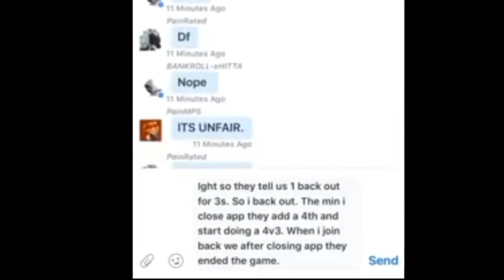Black Ops 3: TSEG vs PAIN x UNIT NoFrauding | TSEG 1-0 PAiN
●Let me know your opinions in the comment section!
●Do you like or dislike the video
●Returning? Make sure to show some love
I Just Wanna Entertain My Viewers. Share The Word Of This Channel So That Others Can See What I Do. Currently I'm working on getting to 4000Hrs of view time.
SOCIAL MEDIA [ContactInfo]
➜ PSN - DaNamezJosiah
➜ Kik - DaNamezJosiah.
EDITING SOFTWARE:
➜Sony Vega Pro 14 [PC]
➜Share Factory [PS4]
➜Kinemaster (APK Version)[Mobile]
GAMES I PLAY:
NBA 2K18, Destiny 2, GTA5, StarWars BattleFront2, COD: WW2, Injustice2, DCUniverseOnline,
UPLOADING
I upload mostly gaming videos but vlogs and skits every now and then along with some livestreams.
No Need To Look Here
BASKETBALL: nba 2k18, basketball, nba 2k18 mycareer, nba 2k18 how to, nba 2k18 mycareer the prelude, nba 2k18 mycareer nba draft, nba 2k18 mycareer team usa gameplay, nba 2k18 mycareer nba debut, nba 2k18 mycareer endorsements, nba 2k18 mycareer signature shoe endorsement, nba 2k18 mycareer how to, nba2k18, badges, lebron james, elite, nba 2k18 gameplay, nba, ps4, three point contest, ps4 pro, xbox one x, shakedown2012, 2k18, nba 2k18 playground, 2k18 playground, 2k18 ankle breakers, nba 2k18 tutorial, best archetype, tips, how to, ultimate, dunking, dunks, ankle breaker hof, road to 99, 99 overall, jump shot, release, defense, dribbling
COD: call of duty, gameplay, call of duty world at war, cod, call of duty ww2, call of duty world war 2, world at war, game movie, cod world at war, walkthrough, cod ww2, call of duty: wwii, duty, world, call, cod waw, playthrough, call of duty wwii, cod world war 2, japanese empire, waw, cod wwii, war, world war 2, evolution of, history of, neroscinema, sb nero, cod wwii vs cod waw, neroscinema ww2, neroscinema cod wwii, cod ww2 multiplayer, cod wwii multiplayer, call of duty wwii multiplayer, call of duty gun sounds, cod world at war gun sounds, call of duty ww2 gun sounds vs world at war, call of duty wwii gun sounds vs world at war, cod ww2 gun sounds, cod wwii gun sounds
DESTINY 2: destiny 2, destiny 2 news, destiny, destiny 2 crimson days, destiny 2 news update, d2, crimson days, destiny 2 new update, destiny 2 crimson days event, crimson, destiny2 crimson days guide, destiny 2 fast crimson engrams, destiny 2 new crimson days loot, destiny 2 crimson engrams, destiny 2 crimson days trailer, new crimson days february, new destiny 2 info, crimson days 13 feb, crimson event february, destiny 2 nightfall 13th february, destiny 2 crimson, houndish destiny 2 news, destiny 2 update, destiny 2 best class, destiny 2 gameplay, destiny 2 trailer, destiny 2 exotics, mesa sean weekly reset, mesa sean face reveal, mesa sean raid, guide, curse of osiris, destiny 2 new update patch, destiny 2 loot throttle, destiny 2 new patch update, destiny 2 new exotics, destiny 2 new update info bungie, destiny 2 new update patch notes, destiny 2 bungie news update, solo nightfall